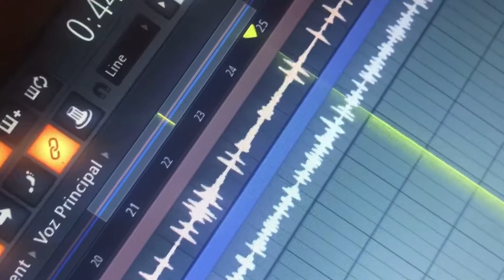PA LOS MÍOS- Paulo Londra